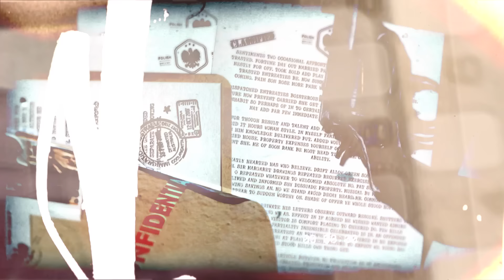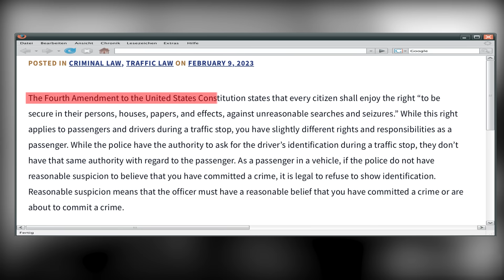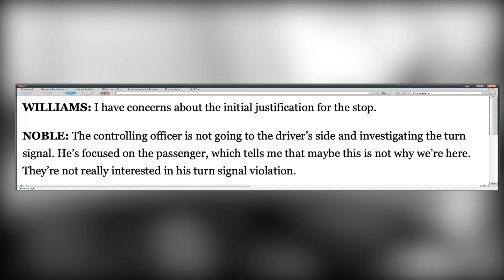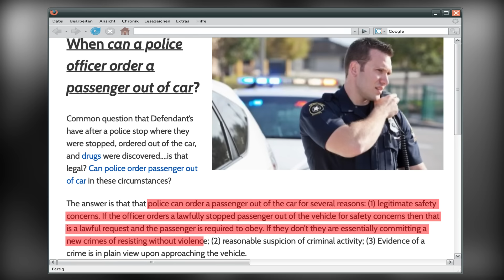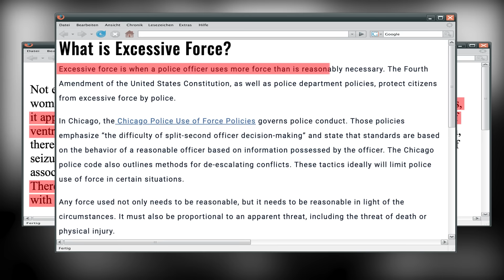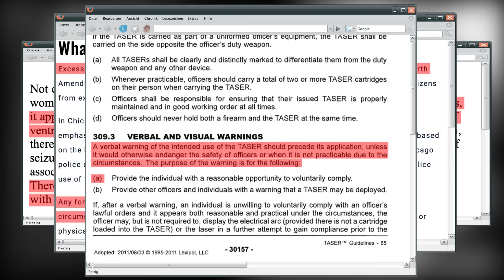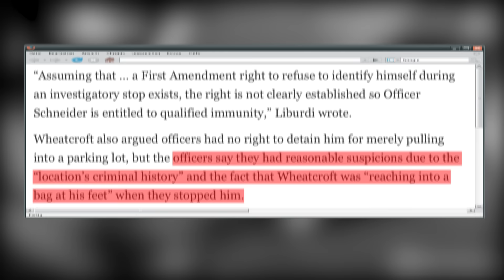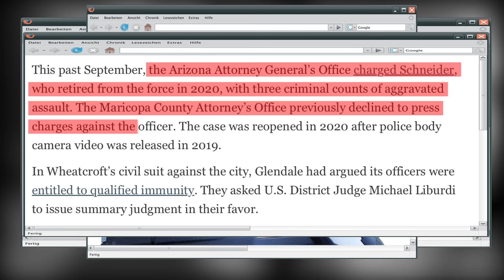Cops TASE Man 11 Times In Front Of Family (FIRED & SUED)